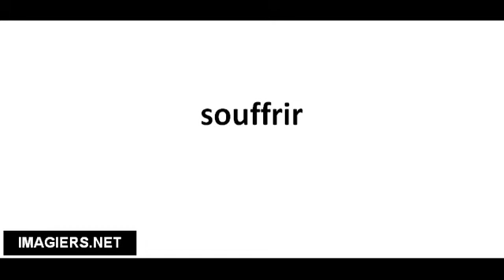Pronuncia corretta souffrir